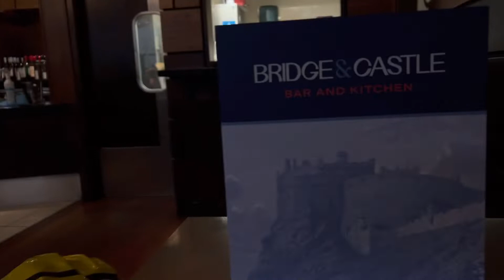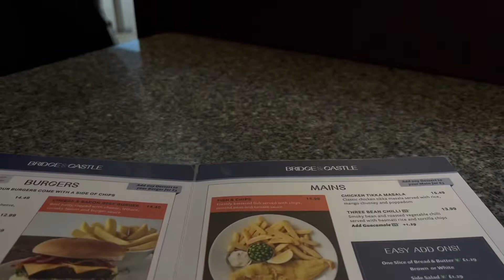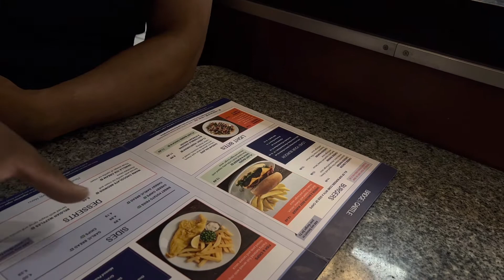Back to Portsmouth